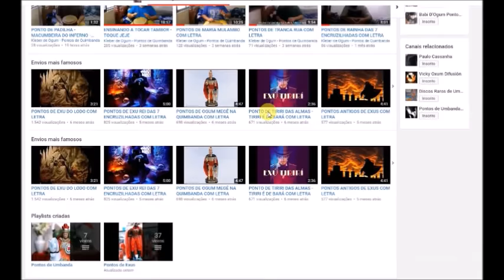POMBA GIRA MARIA PADILHA E SEUS MÉDIUNS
*As imagens usadas neste vídeo são de domínio público da web. Qualquer problema, favor entrar em contato com o canal.

Música de Fundo: T.U.F.O.Y. (Tenda de Umbanda Filhos de Oxalá e Yemanjá)- Na magia e no amor (Saudação à Maria Padilha)